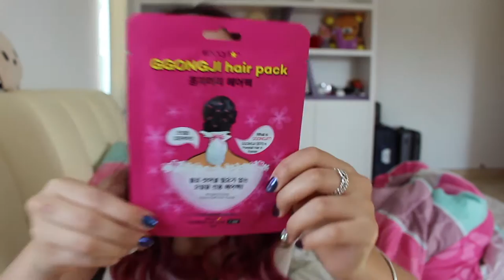♡ ALTHEA Hair Box unboxing + review ♡ || Cheryl Chin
please ignore my face & hair, it was a really bad day to film but !! im back! and its the first video of 2017! :)

for Christmas, ALTHEA sent me a box of beautiful and wonderful  goodies and i hope this video did give you any ideas to add up to your haircare routine! ♡

p.s : special thanks to The Butterfly Project for this opportunity as well! :)

Online Shops ( by me or collaborations )
⭐︎ Je’Taime Store